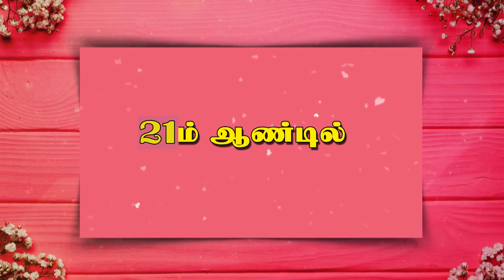சூப்பர் பரிசு கொண்டாட்டம் 2023 - பரிசுகளை வழங்குவோர் ... உடனே முன் பதிவு செய்யுங்கள் - சூப்பர் டிவி